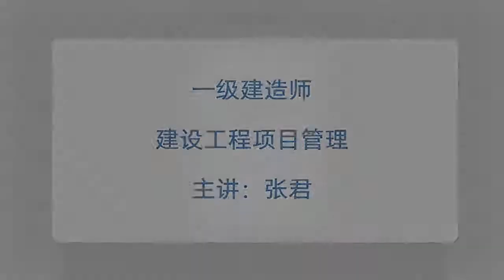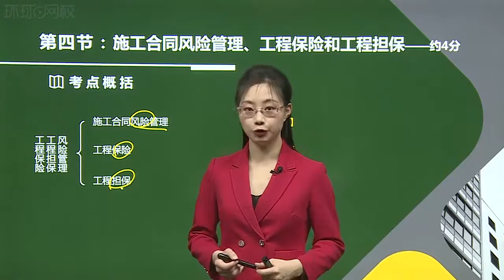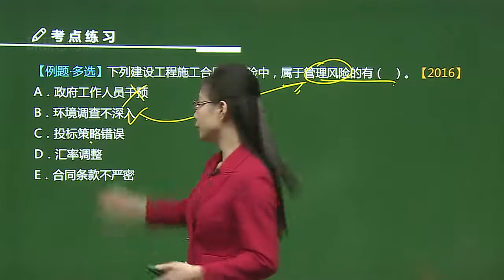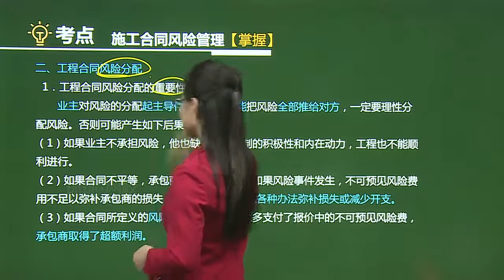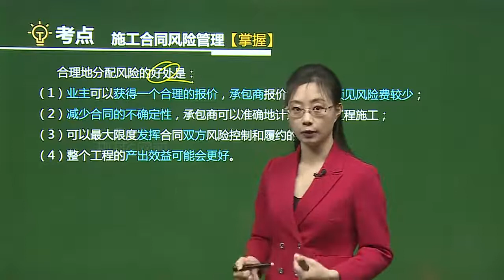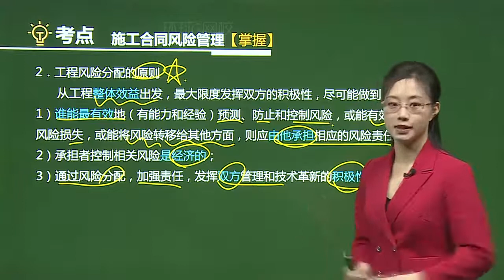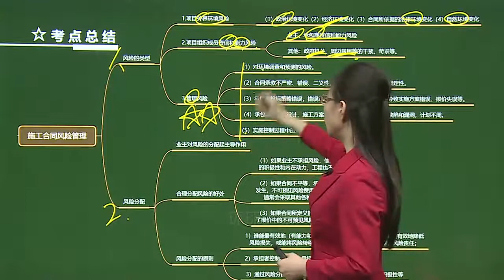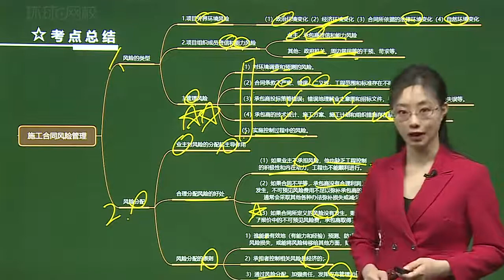84 第84讲施工合同风险管理